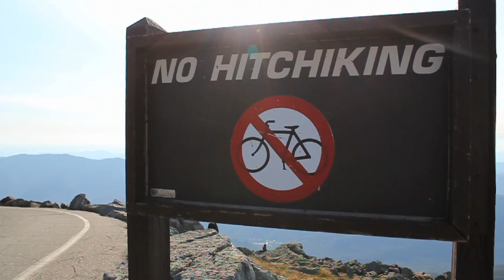Racing Up 6000ft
Over the weekend I went with my father to Mt. Washington for the annual bike race. I watched him do the impossible, finish for the 5th time. Hundreds of bikers raced to the top of the highest peak in the East. It is one of the hardest climbs in the world. Its very inspiring to see someone finish this race especially when you see people from ages 8 to 80 conquering it.

Camera:
Canon Rebel T2i/550D

Kit lens

Edited on FCP, no CC